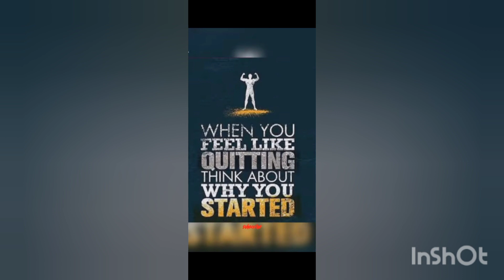NEET motivation # shorts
Hi friends please tell me what kind of video I will post